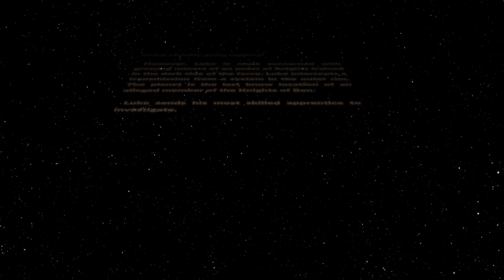Star Wars: Knights of Ren - Fan Film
A Star Wars fan film set shortly after the events of Episode VI. Shot on location on the island of Oahu, HI.